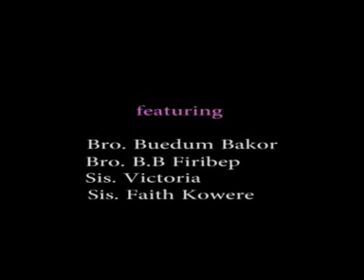No spirit can withstand Leader Olumba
brotherhood of the cross and star. Thank you Father